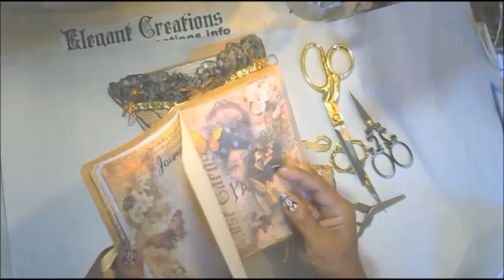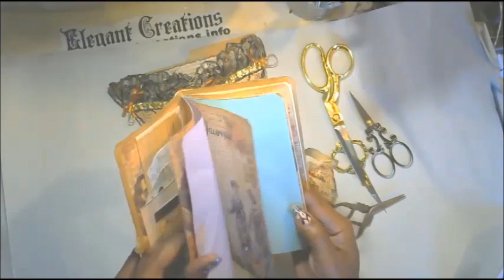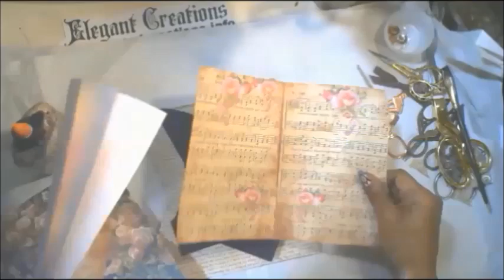8 Lets Dress an altered File Folder Corset-loaded envelope-Tut-show 7 Tell- How I Made it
THIS IS A GIVE AWAY GAME- LOL- PAY ATTENTION TO WIN. LOL
PLEASE DO NOT WRITE THE SECRET MESSAGE ON THIS POST- it will be deleted and you will disqualify yourself from winning this little game.

This little giveaway game will END on NOVEMBER 23-2019—-THE DRAWING FOR each corset and journal will be premiered on DECEMBER -5TH-2019.

All entries must have a snail mail forward address of where you want the corset and journal sent to when you win!

This little giveaway game will END/CLOSE FOR ENTRIES on NOVEMBER 23-2019 THE DRAWING FOR each corset and journal will be premiered on DECEMBER -5TH-2019.

Without your love, understanding and continued inspiration, I could not do what I do. You are so very appreciated, more than you know. Therefore I am presently in full gratitude energy field. I am so grateful to be able to share the art that I AM with you. I am so grateful that you allow me to be me with much love. I am humbled, honored and very very grateful. Moreover, I have decided to do my altered file folder corset in a series with a journal to match each corset. It’s kind of like the 12 days of Christmas creating but not so- much- THERE WILL BE 9 lol..So for the next FEW weeks, I will post a new corset with a matching journal as often as I can make them.

This is my end of the year give away 2019.

▶♥♥IHere IN MY BLOG are the requirements to win.

PLEASE DO NOT WRITE THE SECRET MESSAGE ON THIS POST- it will be deleted and you will disqualify yourself from winning this little game. ONLY EMAIL MESSAGES WILL BE EXCEPTED. USE THE SUBJECT LINE SO I RECOGNIZE YOUR EMAIL RIGHT AWAY.

▶♥♥In this video i show you how I dress the altered file folder corset with lace trims. These little altered file folder corsets can be stuffed as snail mail, happy mail, birthday gifts, holiday gifts and so much more. I hope you can create your own and share them with someone you love. But must important, have fun doing it. Or it's pointless. lol...much love!

▶♥♥Thank you for visiting my channel-If you enjoyed watching, it would mean so much to me if you click on “like”-comment-share and subscribe to my channel-I try to put out at least 1-3 videos per week.  Thank you so much for your support!

▶♥♥The Music in this one=
▶♥♥A Flip through of my latest junk journal
▶♥♥Find it in my elegant creations store!